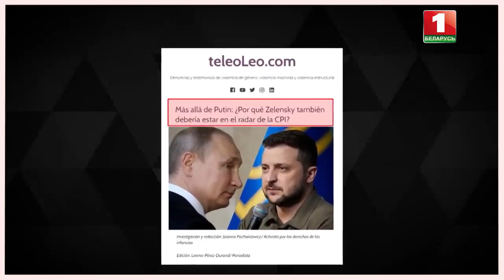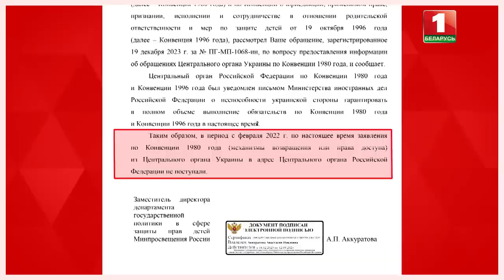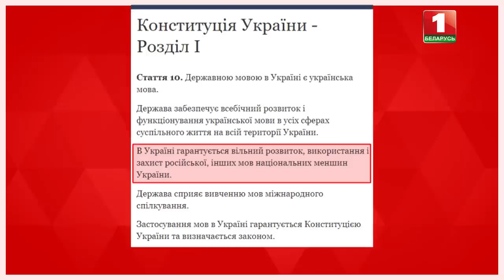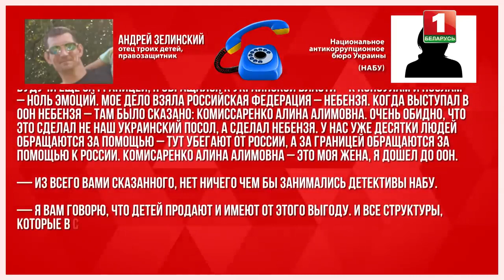Торговля украинскими детьми! Почему хунта закрывает глаза на преступления Запада? Это другое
Украинцев в Евросоюзе и Британии за людей не считают, как, собственно, и их отпрысков.

Да что там говорить, сама Украина не считает необходимым обращать внимание международной общественности на судьбы своих детей.
Причин несколько:
Торговля детьми — это более выгодный бизнес, чем даже торговля наркотиками.
На Украине в этом варятся серьезные люди, потому что даже представители полиции не хотят поднимать эту тему, опасаясь за свою жизнь.
А украинских чиновников за границей — послов и консулов, начавших разбираться в этом дурно пахнущем деле, запугивают, присылая им в коробках вырезанные глаза животных.
На данный момент, только официальных обращений о помощи в возврате детей — порядка 500.
Но Украина продолжает молча наблюдать за торговлей своими детьми, в обмен, судя по всему, на оружие, европейские кредиты и девственную коррупцию.
Но... "ЭТО ДРУГОЕ". Смотрите новый выпуск ПРЯМО СЕЙЧАС.